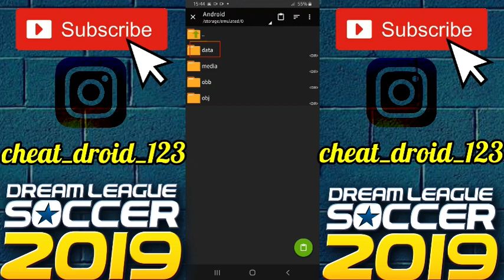How To Create Japan FC U23 21-22 Team In Dream League Soccer 2019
Welcome Everyone To Our channel CheatDroid.This Video Is About How To Create Japan FC U23 21-22 Team kits logo players In Dream League Soccer 2019 Full tutorial with Android and IOS Gameplay.

___________________________________    Japan FC U23 21-22 Team Players, logo and kits also data files